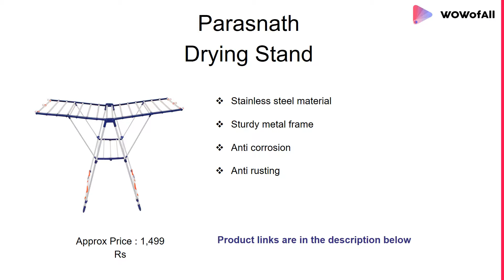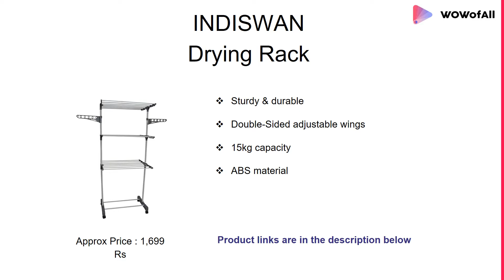Best Folding Drying Racks in India: Complete List with Features, Price Range & Details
List of 6 Best Folding Drying Racks In India

Searching for best folding drying racks?? Then here we provide the list of Best Folding Drying Racks In India!

1. Celebrations Fast Dry Cloth Dryer Stand - Sturdy And Sleek Folding Clothes Drying

2. INDISWAN Cloth Drying Rack Stand

3. Wudore Stainless Steel Wall Mounted Cloth Dryer Stand

4. Saigan X Wing Cloth Dryer Stand

5. Parasnath Winsome Stainless Steel Clothes Drying Stand

6. PAffy Steel Cloth Drying Stand

What's the best way to dry clothes in my apartment, without a normal dryer?

What are the best solutions for drying clothes indoors, other than typical clothes dryers?

How do you dry your clothes quickly?

How do I find a good clothes drying rack online?

What are some of the innovative ways to dry clothes?

Is a tumble dryer or a dehumidifier more economical to dry clothes indoors?

How can I dry clothes with a microwave?

What are the best techniques for line-drying clothes?

What is the fastest way to dry clothes?

How long do clothes take to air dry inside?

What are the best clothes drying racks you know of for drying clothes indoors?